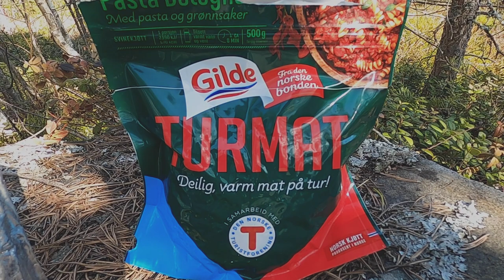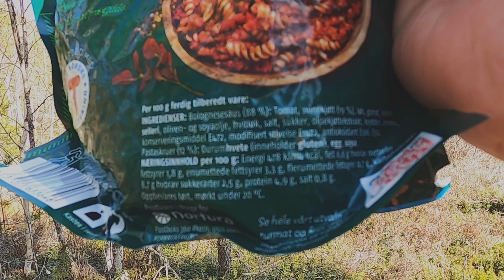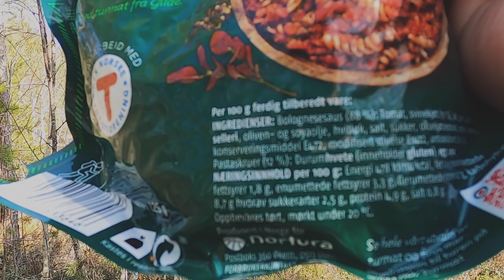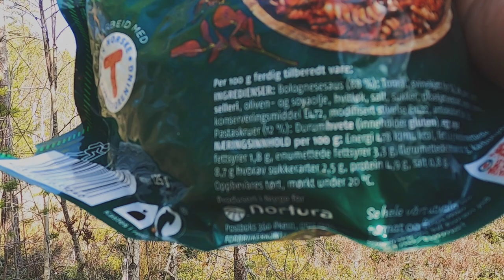Pasta Bolognese | Gilde Turmat | Tor Arne tester turmat 1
Gilde er på markedet med egen turmat. Tre smaker i første omgang, og denne gangen tester jeg Pasta Bolognese.

Or by mail at:

Tor Arne Hegna
Holtsåsvegen 57
3683 Notodden
Norway